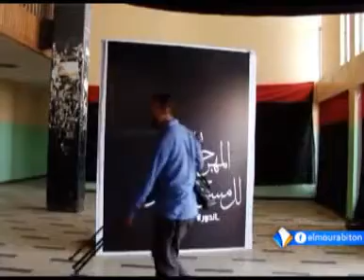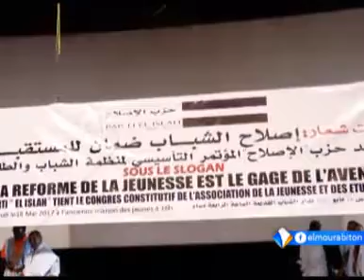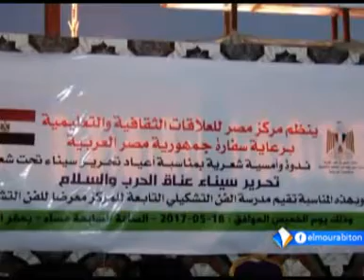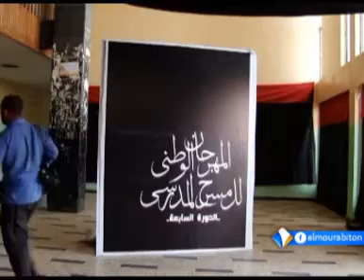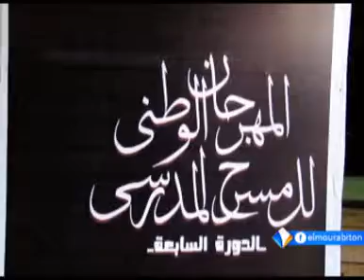نشرة أخبار الواحدة 20ـ05ـ2017 من قناة المرابطون.